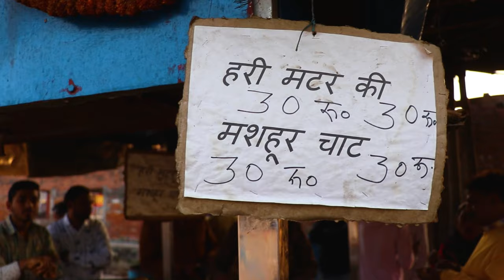सैनी की हरी मटर वाली फेमस चाट | Food Vlog | Vlog 12| Ama Mia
Location :- Saini Bus Stand , Kaushmabhi, UP, India

Equipment Used -
Equipments link given below

Canon EF-S 10-18MM Zoom Lens
BOYA AriMic Microware BO-YA BY-M1
Boya Wireless Microphone
Rode VMGO Video Mic GO
Digitek DPTR-880 Pro Lightweight Tripod.
ASUS TUF Gaming
XP-Pen Deco 03 Graphics Drawing Tablet
iBall Magical Duo 2 Wireless Deskset

Zeeshan Hashmi
Journalist & Photographer